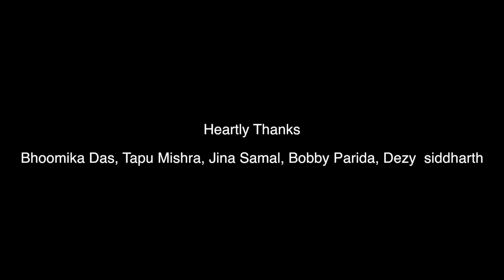Tu Are Are | Full Video Song | Odia Album | Ajay & Priyanka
Full video song  "Tu Are Are". This Album is under the Banner of LTM Creation.

 Song : Tu Are Are
 Cast : Ajay Mandal & Priyanka Dash
 Singer :  Saroj Jena
 Music Director : Suraj Haldar
 Lyrics : H.C. Haldar
 Producer : Sukadev Behera & Biswajit Moharana
 Director: Biswajit Moharana
 Asst. Director: Manash Bhoi
 Cinematographer : Ashutosh Panda & Pravat
 Editor : Biswajit Moharana & Ashutosh Panda
 DI Color grading : Satyam Shivam Sundaram (SSS)
 D.O.P. : G P Sovan
 Choreographer : Prabhanjan & NK Sem

 WARNING *
This content is Copyright to LTM Creation. Legal action will be taken against those who violate the copyright of the following material presented!